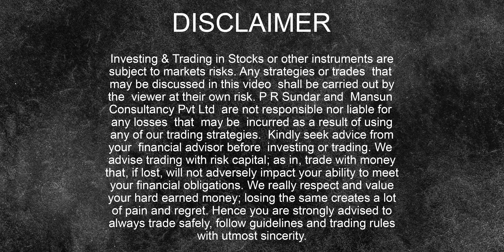CONCENTRATED SELLING in Index Heavy-Weights? Post Market Report 06-Feb-23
Markets Came Under Selling Pressure as Index Heavy-Weights Fell.

► Important Links:

(Minimum Capital: Rs.2 Crores)